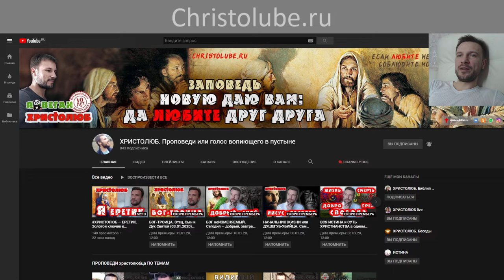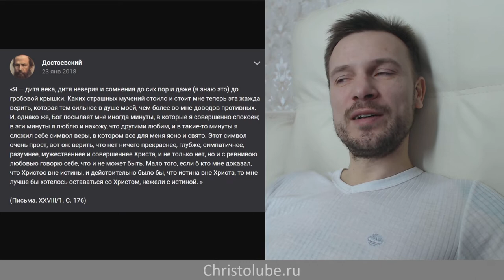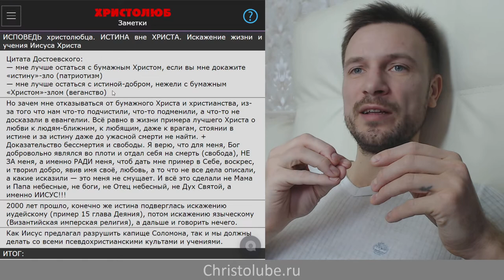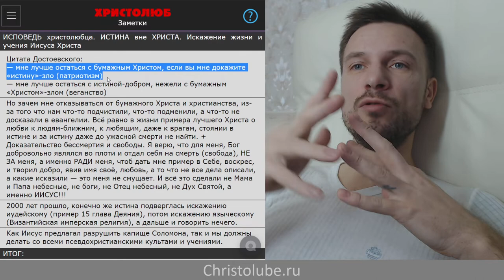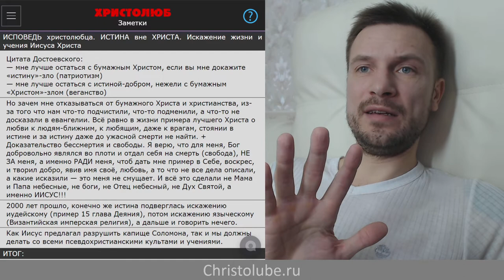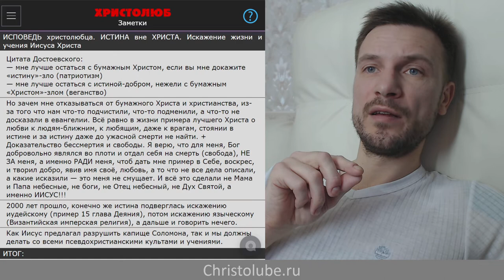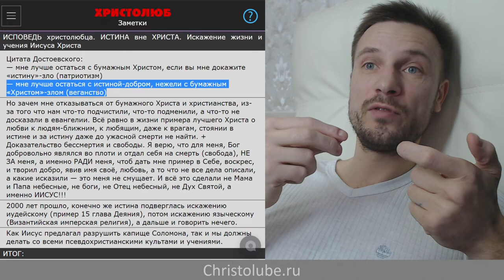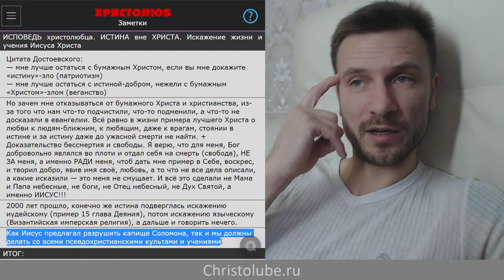ИСТИНА вне ХРИСТА ✝️ ИСПОВЕДЬ христолюбца. Искажение жизни и учения Иисуса (05.01.2020) ХРИСТОЛЮБ ✝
ИСТИНА вне ХРИСТА ✝️ ИСПОВЕДЬ христолюбца — это видео о том, что возможна ли истина вне Иисуса Христа, Его жизни и учения, и возможно ли их искажение человеками.

— SKYPE: christolube

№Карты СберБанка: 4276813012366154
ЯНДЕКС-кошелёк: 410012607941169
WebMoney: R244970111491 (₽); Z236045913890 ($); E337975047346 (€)